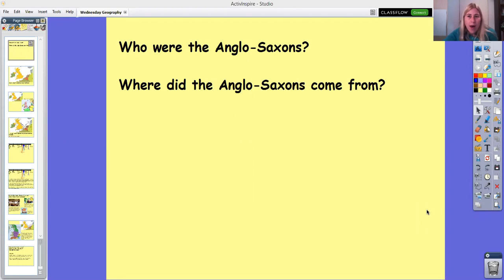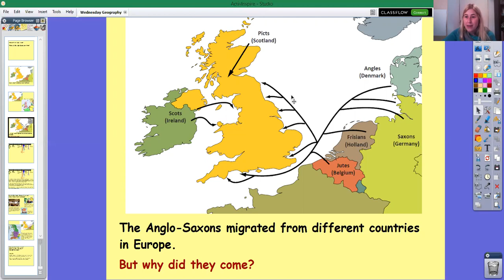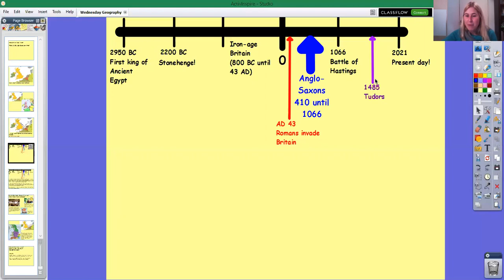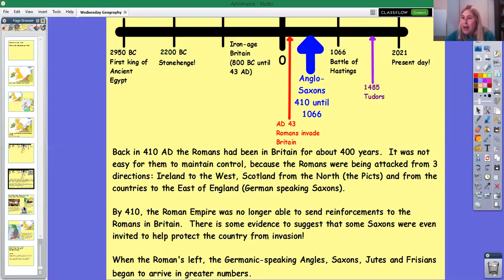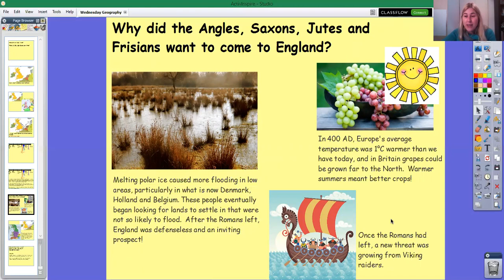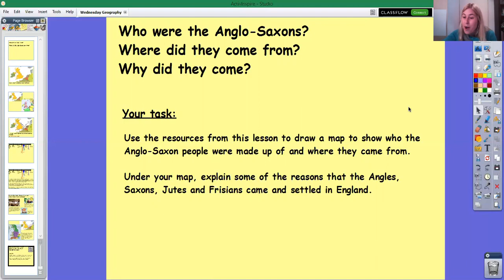Year 5 Geography 13 01 21